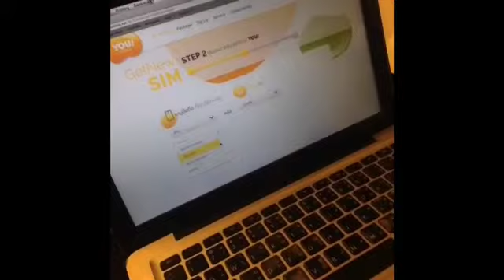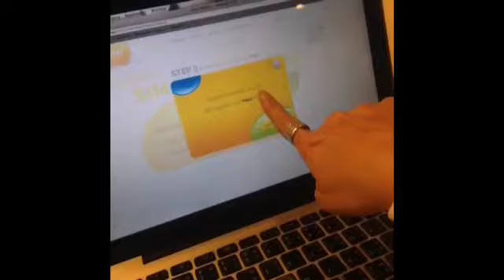You! Sim : You! Mobile